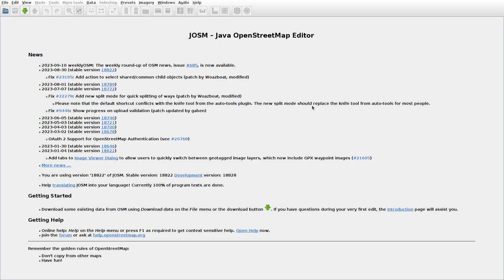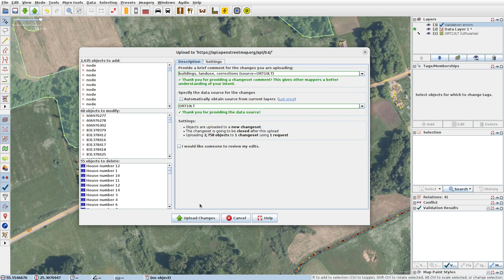JOSMrec1640 2023 09 16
Lithuania. Bebarzdžiai, Meldučiai, Puodžiai. Tracing buildings (mainly) in JOSM for openstreetmap.